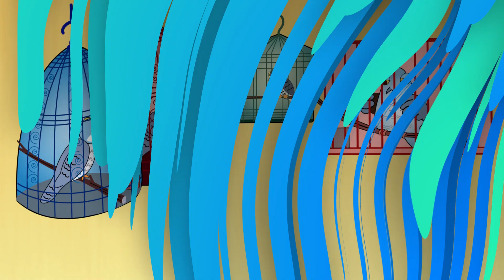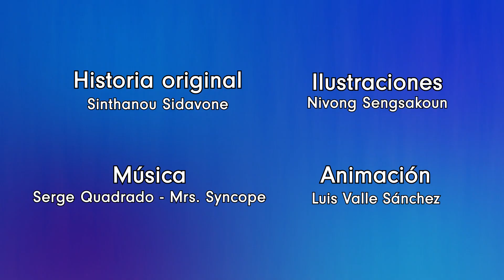Te k’ayoj te’eltik mutetik yu’un, Bounthy (Español)